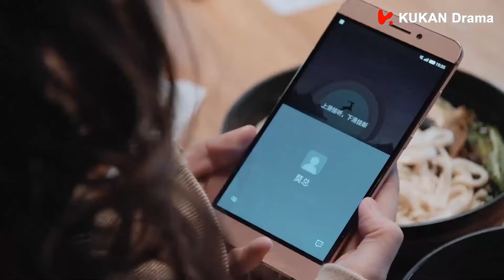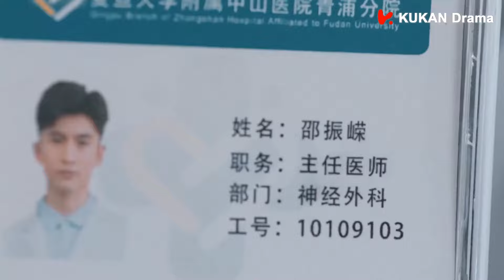心动的开始！女孩路边差点被车撞，被帅哥一把拉入怀里💖丨Clip 海上繁花